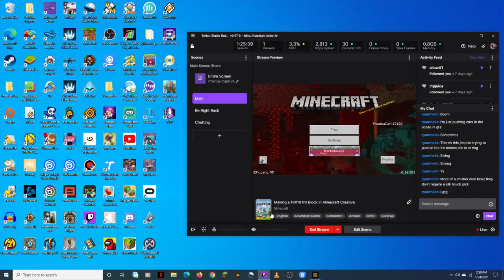Making a 16X16 tnt Block in Minecraft Creative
Only took an hour an a half and my kid decided to blow it up 5 sec after I finished.